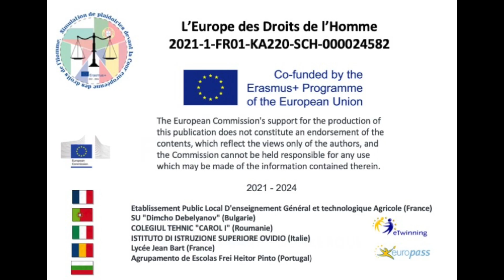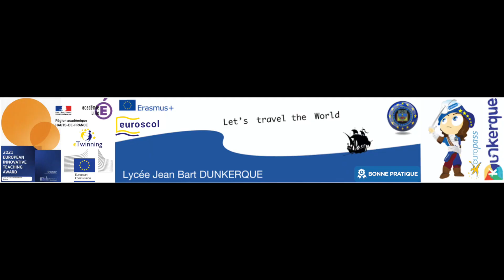Mobilité en France 2022 Plaidoiries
Voici les plaidoiries avec le lycée Jean Bart de Dunkerque qui ont eu lieu en France dans le cadre du projet Erasmus+ sur l'Europe des Droits de l'Homme. Ceci a eu lieu dans les murs du tribunal de Dunkerque.